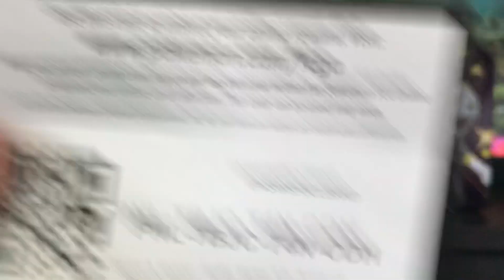*CLOSED***********July Pokemon Giveaway Announcement!!! Shining Fates Tin!!!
A Shining Fates Bolthund Tin!!! Real simple to enter, be a sub and leave a comment on this video. that's it! Also, comment on any video from now till the giveaway date for additional entries. One lucky winner will be chosen on Sunday, August 8th! Good luck to all!!!

We are family friendly but if you are under 13 please ask your parents for permission to view our videos.

Mail:
Pokee-Family